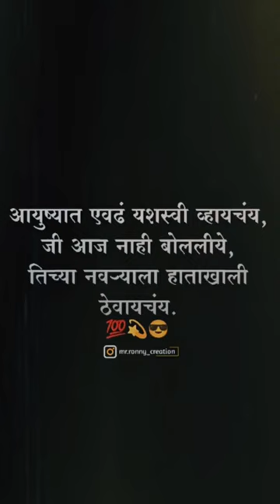very sad shayari WhatsApp status# trending video